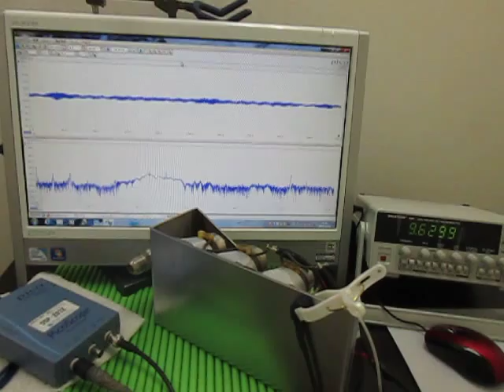表面弾性波の観察 Observation of the surface acoustic wave